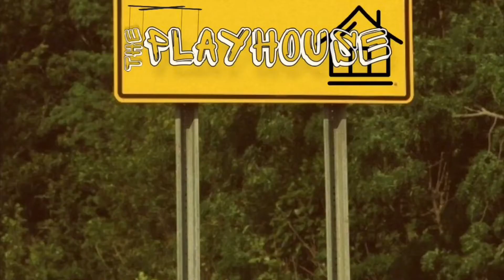The PlayHouse Podcast: 322 GWOCK Talks F.A.B, New Music, Clothing Line, Breaking His Nose & More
Up and coming Detroit Rapper 322 GWOCK sat down with the PlayHouse Podcast and opens up about Flesh And Blood (The family), new music, his clothing line, how he broke his nose and more